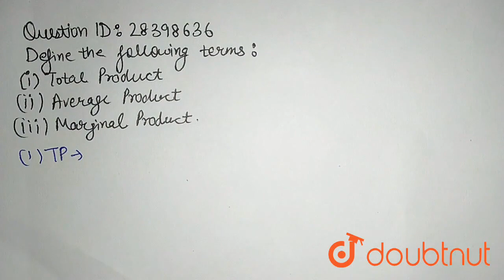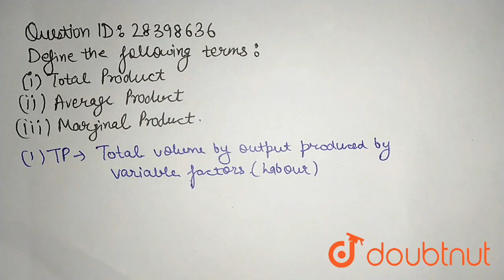Define the following terms : (i) Total product, (ii) Average product, (iii) Marginal product.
Class: 11
Subject: ECONOMICS
Chapter: PRODUCTION FUNCTION
Board:CBSE

👉 Have Any Query? Ask Us.